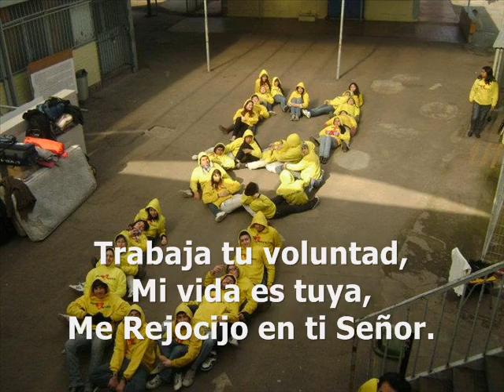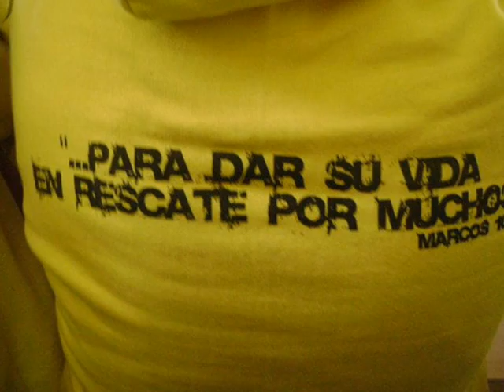MOU Santiago Sur 2012, Video Promocional.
Promocion MOU Santiago Sur, jueves 27, al sabado 29 de diciembre.